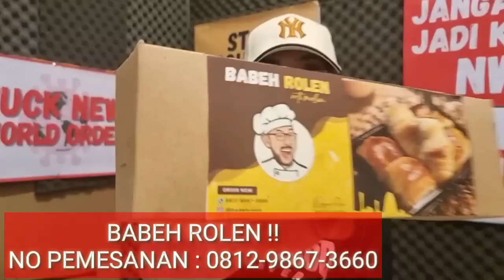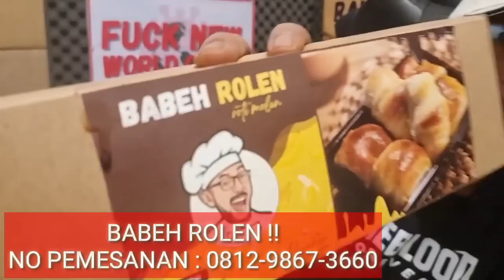VIRAL !! INI BUKAN OKNUM !!! AIPDA AKSAN POLIS DARI TORAJA YANG BERANI BUKA SUARA TENTANG POLRI !!!